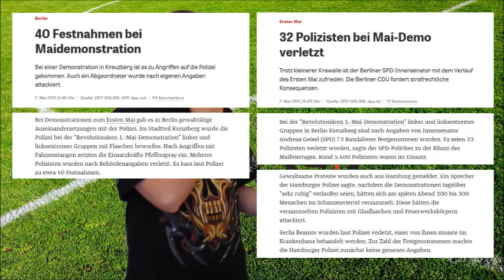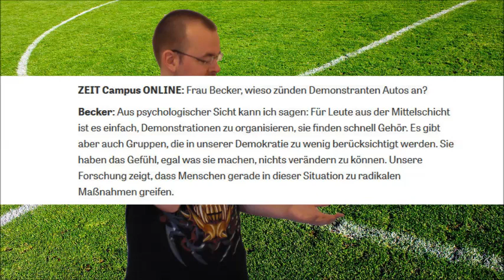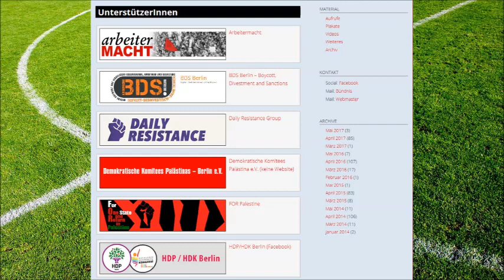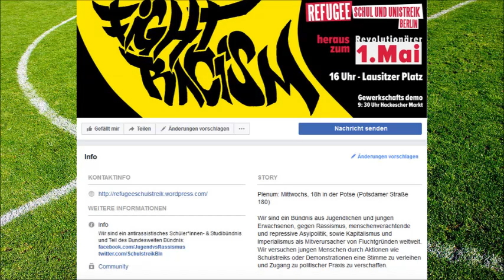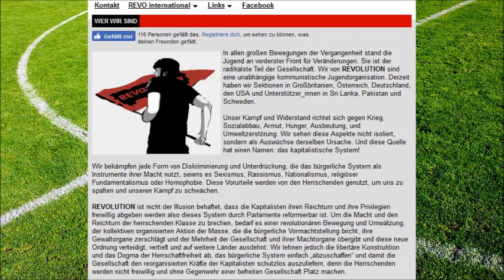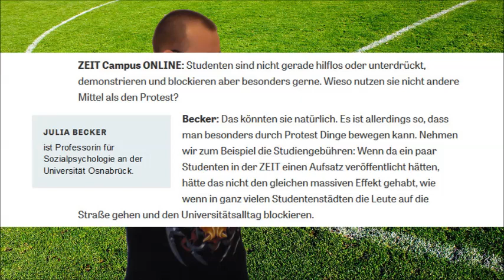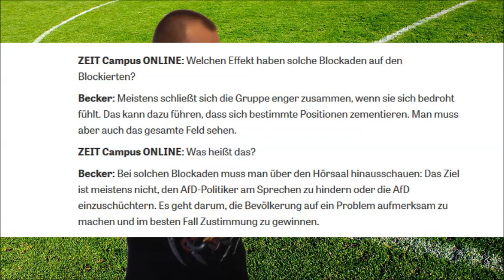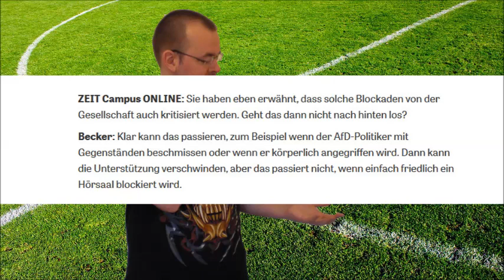Gewaltsamer Protest von links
Politisch motivierte Gewalttaten sind kein Alleinstellungsmerkmal rechtsextremer Organisationen oder Personen, auch im linksextremen Spektrum lässt sich dergleichen finden. Und doch wirkt es oftmals, als würde die linke Extreme und der Schaden, der von ihr verursacht wird, im öffentlichen Diskurs nicht allzu ernst genommen. Ist der Blick auf diesem Auge etwa getrübt oder die Sicht zumindest leicht verschwommen?